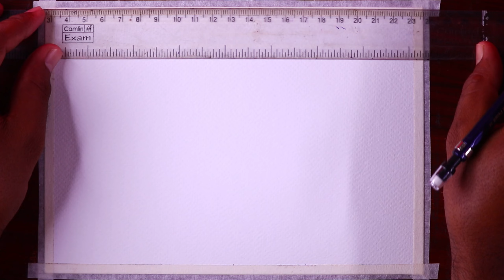Independence day drawing / Independence day drawing easy / Independence day poster drawing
Hi guys.

In this video i show you  " Independence day drawing / Independence day drawing easy / Independence day poster drawing".

Material use:-

1)Camel oil pastel 50
2)Camel oil pastel 25